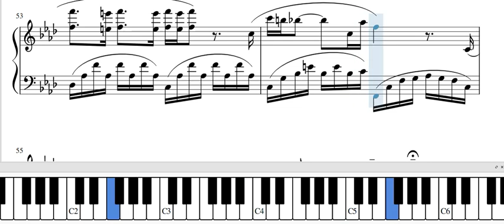Richard Clayderman - Eleana